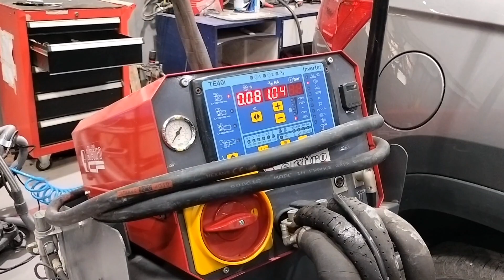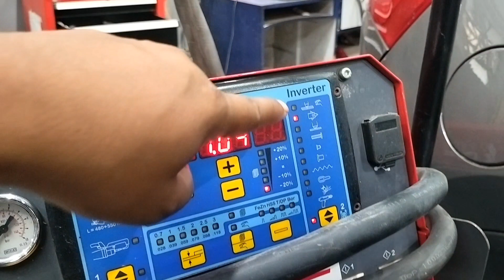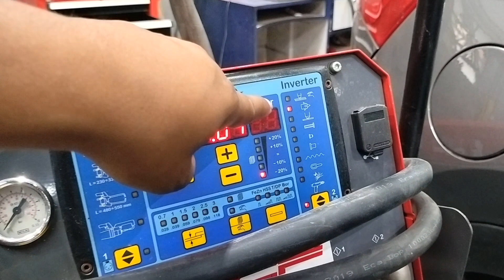Dent pular mechin se keshe Denting ..kar na he....on YouTube channel sabceribers....##...